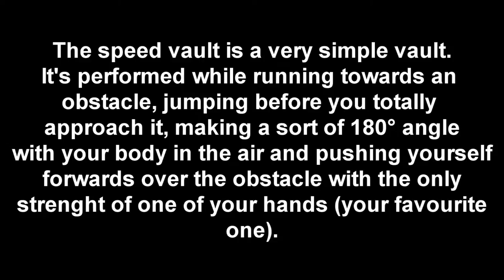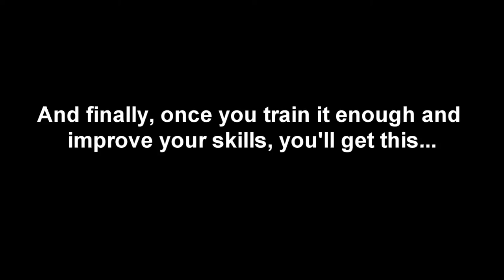Felines' Tutorial [Ep.8] -The speed vault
Speed vault in this episode.